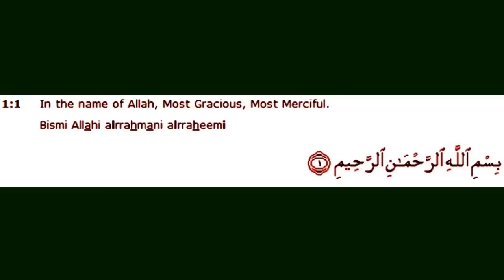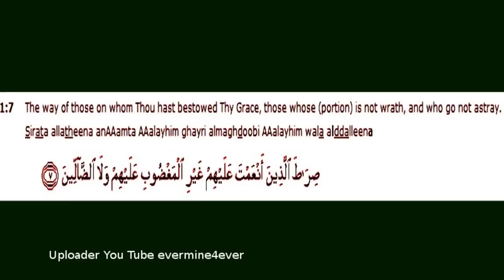Surah Fatiha with Urdu translation. Recited by Qari Obaid Ur Rehman